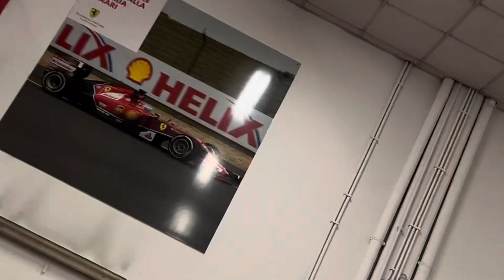Overdose Ferrari Al Cenone Di Natale by ​⁠@27Baldini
…secondotestomale…innanzitutto grazie a Fabio Baldini & Family per l’invito e la meravigliosa interpretazione del tradizionale Cenone Di Natale, immersi in quanto di più bello un appassionato di supercar possa immaginare…una vera e propria Overdose Ferrari, quando anche un termine come overdose riesce a prendere accezione positiva!
Quanta bellezza, quanto stile, quanta cavalleria…Quanta Passione! Secondotestomale…Buon Natale e sempre VivalaVita